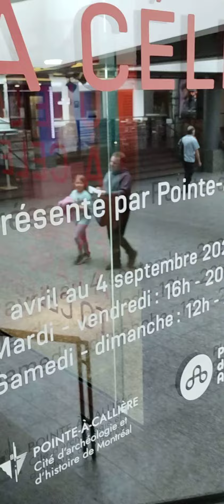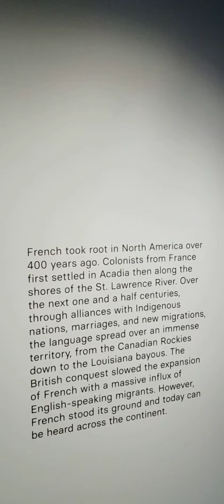EMMANUELS MONTREAL X Celebrons La Langue Francais a la @PlacedesArts Jusq'au 4 Septembre 2023